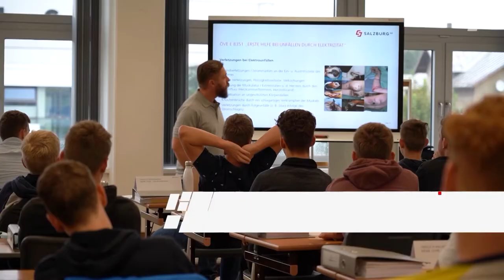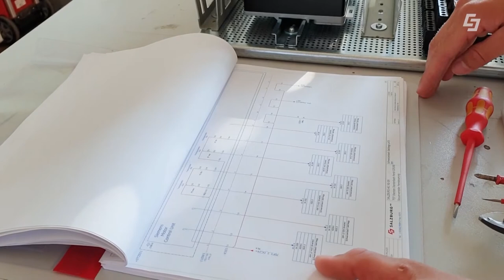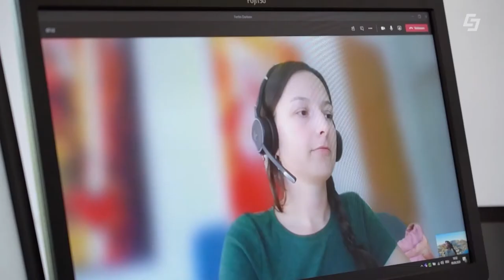Durchstarter - Das Karrieremagazin der Salzburg AG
0:34 Neue Lehrlinge in der Salzburg AG
3:57 Hobby zum Beruf - Energietechniker
7:21 Home Office in der Salzburg AG